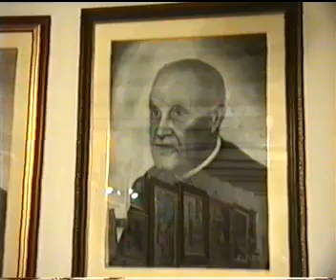Ángel López Miñano (Abarán) Elisa Fernández Castaño, (Exposición Pintura)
La exposición de pintura que Elisa montó para la feria del pueblo,
es muy digna de ser visitada y ahora visionada en este reportage de Ángel.La totalidad de pueblos que forman parte  de la Región de Murcia y conjuntamente con mi mi pueblo de Abarán en Murcia España Europa son los siguientes:ABARAN AGUILAS ALBARDA ALBERCA DE LAS TORRES ALBUDEITE ALBUJON ALCANTARILLA ALEDO ALGAIDA ALGEZARES ALGUAZAS ALHAMA DE MURCIA ALJUCER ALMENDRICOS ALPORCHONES ALQUERIAS ALTO PALOMO ALTOBORDO ALTRITAR ALUMBRES ARCHENA ARCHIVEL ARENAL ARRABAL ARROYO HURTADO ASCOY ATAMARIA AVILES AVILESES BALSAPINTADA BALSICAS BAÑOS Y MENDIGO BARAHONDA VIEJA BARINAS BARQUEROS BARRANDA BARRIO DE LA CONCEPCION BARRIO DE PERAL BEAL BENABLON BENAMOR BENIAJAN BENIEL BENIZAR BLANCA BOLNUEVO BORRICEN BRIANES BULLAS BURETE CABEZO DE LA PLATA CABEZO DE TORRES CABEZUELA CABO DE PALOS CALA FLORES CALA REONA CALABARDINA CALAR DE LA SANTA CALARREONA CALASPARRA CAMPILLO DE ABAJO CAMPILLO DE ARRIBA CAMPILLO DE LOS JIMENEZ CAMPO BEJAR CAMPO COY CAMPO DE SAN JUAN CAMPO LOPEZ CAMPOS DEL RIO CANARA CANEJA CANOVAS CANTERAS CAÑADA DE CANARA CAÑADA DE GALLEGO CAÑADA DE LA CRUZ CAÑADA DE LA LEÑA CAÑADA DEL TRIGO CAPRES CARAVACA DE LA CRUZ CARRASQUILLA CARTAGENA CASA BLANCA CASA DEL CURA CASAS DE TALLANTE CASAS DEL PUERTO CASAS NUEVAS (Mula) CASAS NUEVAS (Murcia) CASICAS CASILLAS CEHEGIN CEUTI CHARCO DE LA PEÑA CHURRA CIEZA COBATILLAS COPE CORVERA COY CUESTA BLANCA CUESTA DE GOS CUESTA DE LA ESCARIHUELA CUEVA DE PAGAN CUEVAS DE REYLLO CUEVAS DEL NORTE DOLORES DOÑA INES EL ALAMILLO EL ALGAR EL BERRO EL CABILDO Y LA CAMPANA EL CANTAL EL CANTON EL CASTELLAR EL CHARCON EL CHOPILLO EL ENTREDICHO EL ESCOBAR EL ESPINAR EL ESTRECHO EL ESTRECHO DE SAN GINES EL GARROBILLO EL HORNICO EL LAZARETO EL LLANO EL MIRADOR EL MOJON (Beniel) EL MOJON (San Pedro del Pinatar) EL MORAL EL MORALEJO EL NIÑO EL PALMAR O LUGAR DE DON JUAN EL PALMERO EL PARAJE EL PARDO EL PARTIDOR EL PLAN EL PORTUS EL PUNTAL EL RAAL EL RELLANO EL RINCON EL SABINAR EL SALADILLO EL SECANO ERA ALTA ESCOBAR ESCOMBRERAS ESPARRAGAL ESPARRAGUERAL ESPINARDO FENAZAR FORTUNA FUENTE ALAMO FUENTE BLANCA FUENTE DEL PINO FUENTE LIBRILLA GALIFA GAÑUELAS GEBAS GOÑAR GUADALUPE DE MACIASCOQUE HENARES HINOJAR HOYA DEL CAMPO HUERTA DE LLANO DE BRUJAS IGLESIA DE MORATA INAZARES ISLA PLANA JAVALI NUEVO JAVALI VIEJO JIMENADO JUMILLA LA ALBERCA LA ALJORRA LA ALMUDEMA LA ALQUERIA LA APARECIDA LA ATALAYA LA AZOHIA LA BERMEJA LA CAMPANA LA COPA LA ENCARNACION LA FUENSANTA LA GARAPACHA LA GUIA LA HERREÑA LA HOYA LA JUNQUERA LA MAGDALENA LA MURTA LA ÑORA LA PACA LA PALMA LA PINILLA LA PUEBLA LA PUEBLA DE MULA LA ROGATIVA LA TERCIA LA TORRE Y EL CHARCO LA UMBRIA LA UNION LA ZARZA (Jumilla) LA ZARZA (Murcia) LAS CASICAS (Puerto Lumbreras) LAS CASICAS (Mula) LAS NOGUERAS LAS PALAS LAS TERRERAS LAS TORRES DE COTILLAS LEIVA LIBRILLA LLANO DE BRUJAS LLANO DEL BEAL LO FERRO LO GEA LO LLERENA LO PAGAN LO ROMERO LOBOSILLO LOMA DE ABAJO LOMA DE ARRIBA LOMAS DE ABAJO LORCA LORQUI LOS ALCAZARES LOS ALMAGROS LOS AREJOS LOS BAÑOS (Fortuna) LOS BAÑOS (Mula) LOS BEATOS LOS BELONES LOS CARRILLOS LOS DIAZ LOS DOLORES LOS GARRES LOS MARTINEZ DEL PUERTO LOS NIETOS LOS RAMOS LOS ROYOS LOS URRUTIAS LOS VALIENTES MACISVENDA MAHOYA MAR DE CRISTAL MAZARRON MAZUZA MEDIA LEGUA MIRANDA MOLINA DE SEGURA MOLINO DERRIBADO MOLINOS GALLEGOS MOLINOS MARFAGONES MONTEAGUDO MONTYSOL DE ESPUÑA MORATA MORATALLA MULA MURCIA NAVARES NONDUERMAS NONIHAY OJOS ORILLA DEL AZARBE OTOS PALACIOS BLANCOS PARETON PASTRANA PATIÑO PEÑA ROJA PEÑA ZAFRA DE ABAJO PEÑA ZAFRA DE ARRIBA PERIN PINILLA PLIEGO PORTMAN POZO ALEDO POZO DE LA HIGUERA POZO ESTRECHO PUEBLA DE SOTO PUENTE TOCINOS PUERTO DE MAZARRON PUERTO LUMBRERAS PUNTAS DE CALNEGRE PURIAS RAIGUERO RAIGUERO-LA VILLA RAMONETE RASPAY RETAMALEJO REVERTE RIBERA DE ABAJO RIBERA DE ARRIBA RICOTE ROBLE ROCHE RODA ROLDAN RUNES RUSTICANA SALMERON SAN ANTONIO ABAD SAN CAYETANO SAN GINES SAN ISIDRO SAN JAVIER SAN JOSE ARTESANO SAN JOSE OBRERO SAN PEDRO DEL PINATAR SAN ROQUE SANGONERA LA SECA SANGONERA LA VERDE O ERMITA NUEVA SANTA ANA (Cartagena) SANTA ANA (Jumilla) SANTA CRUZ SANTA LUCIA SANTA ROSALIA SANTIAGO DE LA RIBERA SANTO ANGEL SANTOMERA SINGLA SISCAR SUCINA TARRAGOYA TEBAR TENTEGORRA TORRE DEL RICO TORRE MOLINA TORRE-PACHECO TORREAGUERA TORREALTA TORREALVILLA TORREBLANCA TORRECIEGA TOTANA UGEJAR ULEA VALENTIN VALLADOLISES VENTA CEFERINO VENTORRILLOS VEREDA VEREDA DE ROCHE VILLAESPESA VILLANUEVA DEL RIO SEGURA VIRGEN DEL CARMEN VIRGEN DEL ORO VISTA ALEGRE YECHAR YECLA ZARANDONA ZARCILLA DE RAMOS ZARZADILLA DE TOTANA ZENETA ZUÑIGA